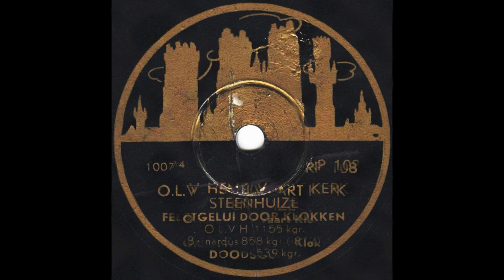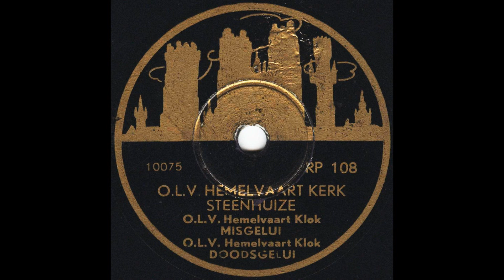Voormalige kerkklokken O.L.V.-kerk Steenhuize (78-toeren, 1943)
10 inch 78-toerenplaat uit 1943 met een opname van de voormalige kerkklokken van de Onze-Lieve-Vrouw-Hemelvaartkerk te Steenhuize (Herzele/Ardennen, België). Opnamen zouden zijn gemaakt op  8 augustus 1943, de dag voordat de klokken zouden zijn verwijderd door de Duitse bezetter.
Opnamen zijn door mij gerestaureerd om tot een beter resultaat te kunnen komen.

Het gaat om de volgende klokken:
  Voormalige Onze-Lieve-Vrouwe Hemelvaart klok (1155 kgr., 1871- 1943)
  Voormalige Bernardus klok (858 kgr, 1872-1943)
  De nog steeds bestaande Josephus klok (539 kgr., 1871)

Plaatzijde Matrix 10074 RP 108
  Feestgelui van alle drie de klokken
  Tijdstip 00:00

Plaatzijde Matrix 10075 RP 108
  Misgelui gevolgd door doodsgelui van de voormalige O.L.V. Hemelvaart klok
  Tijdstip: 02:50

Bronnen:
Informatie kon ik vinden via Youtube gebruikers Stormklok en Thierry Pauwels, hartelijk dank voor het delen !!

NB: Indien u van mening bent dat op deze opname auteursrecht zou berusten, verzoek ik u contact met mij te zoeken!